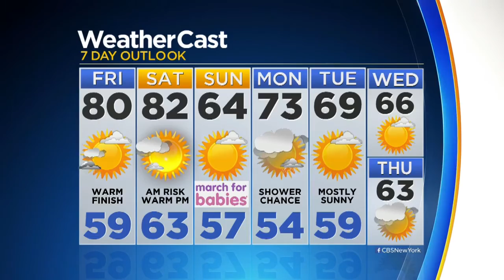Evening Weather 4/27: A Few Clouds